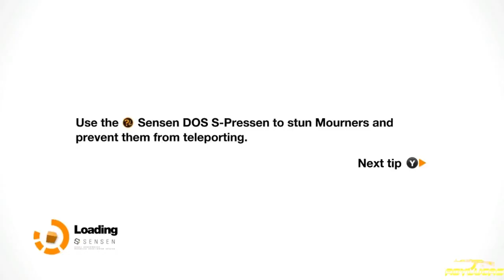Remember Me Episode VII Part 3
The game is set in the year 2084, in a futuristic version of Paris called Neo-Paris. The Memorize corporation has invented a new brain implant called the Sensation Engine (Sensen), which enables roughly 99% of the population to upload and share their memories on the net, as well as remove unhappy or unpleasant memories.[4] This gives Memorize an immense degree of control over the population and enables them to establish a surveillance state.[3] This, in turn, leads to a small group of rebels forming under the name "Errorists": their mission is to bring down Memorize. The invention of the Sensen has also resulted in the creation of Leapers; memory-addicted humans who have absorbed so many memories that their Sensen has degraded and they have mutated into a subhuman form, now living in the sewers of Neo-Paris.